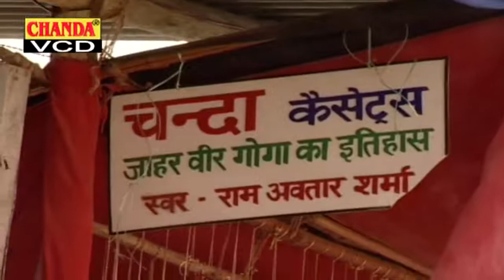आपकी सुबह को सुन्दर बनदेगा ये भजन | Gogaji New Bhajan 2021 Gogaji_New_Bhajan_2021 |Sonotek